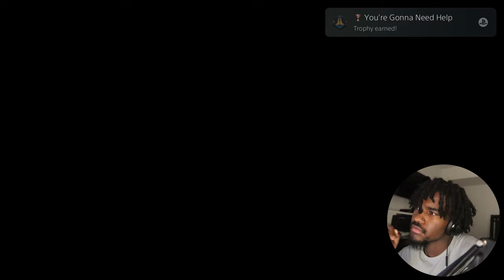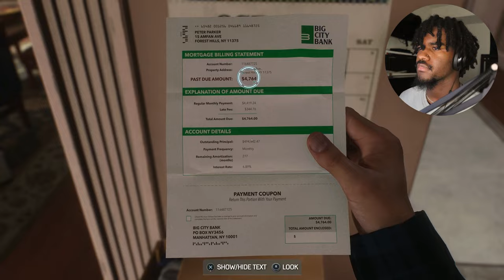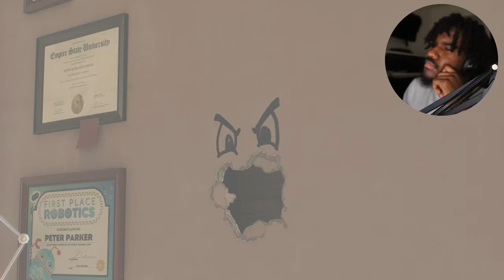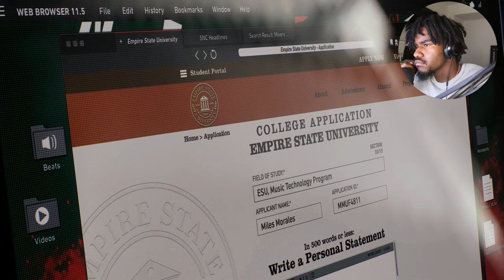SPIDER-MAN IS HERE!! - Part 1 (CITY NEEDS ME JHI) | SPIDER-MAN 2